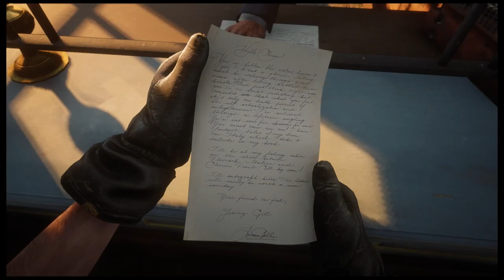A Fisher Of Fish. RDR2 100% Walkthrough. Stranger Mission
A Fisher of Fish is a Stranger mission in Red Dead Redemption 2. The quest becomes available after completion of the mission "A Fisher of Men".

Legendary Smallmouth Bass 2:52
Legendary Sockeye Salmon 4:32
Legendary Chain Pickerel 5:10
Legendary Bluegill 6:01
Legendary Bullhead Catfish 7:00
Legendary Longnose Gar 12:58
Legendary Muskie 14:05
Legendary Perch 14:39
Legendary Steelhead Trout 16:00
Legendary Rock Bass 16:45
Legendary Redfin Pickerel 17:32
Legendary Largemouth Bass 18:32
Legendary Lake Sturgeon 20:29